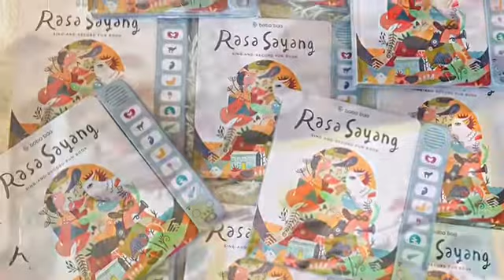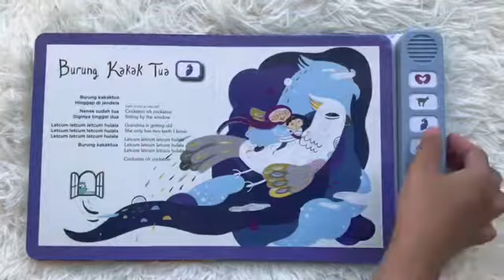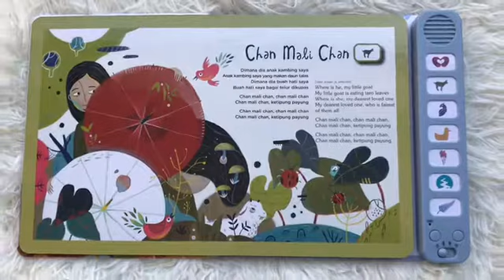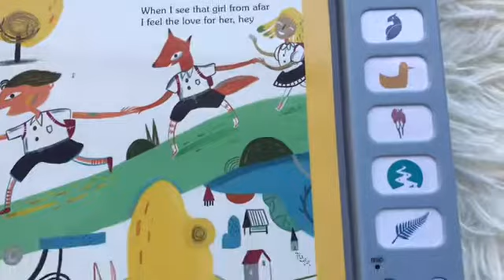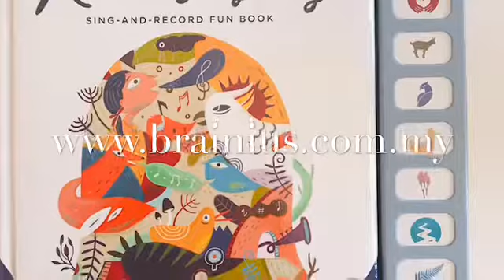Rasa Sayang Sing and Record Book.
Watch as your child’s eyes light up to the sound of traditional folk songs and enter into a whole new world of interaction as they learn to record their own sing-along version. The Rasa Sayang Book includes:
a ‘play’ mode for pre-recorded songs
a ‘record’ mode for interactive play
a 'playback' mode to play your record